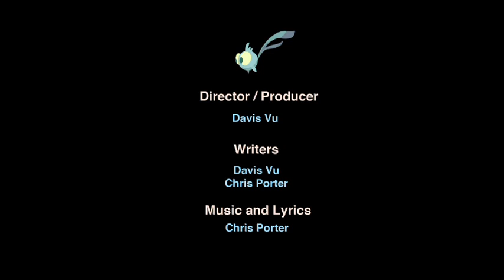Twinkle Trails Episode 24 - Icebergs and Glaciers (Musical version)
This is the musical version of Twinkle Trails season 1. Full version is available on Apple App Store

LittleLives is proud to present Twinkle Trails! Featuring all-original characters and storylines, learn by following Miss Twinkle and class as they explore and discover the world around them. Who says learning has to be dull?

Put on your jackets as the class visit one of the coolest places on Earth! In this episode, kids learn:

    About Antarctica
    What glaciers and icebergs are

We hope this animation would be useful for your lessons with your kids or students. Please tell us how you are using it. :)